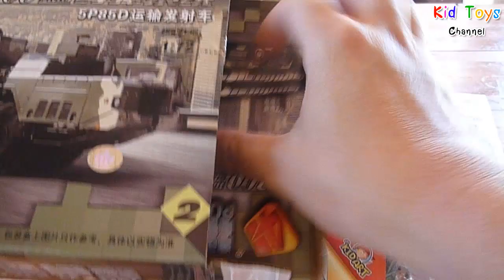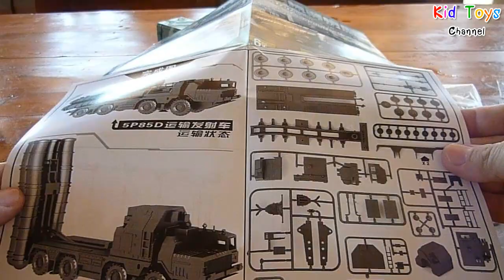S-300 Long range surface-to-air missile systems & Toys soldiers